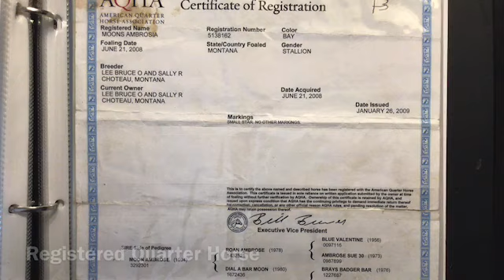Moons Ambrosia Ranch Horse 😍❤️👏 SOLD 🎈🏵🎉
Registered Bay Gelding Ranch Horse